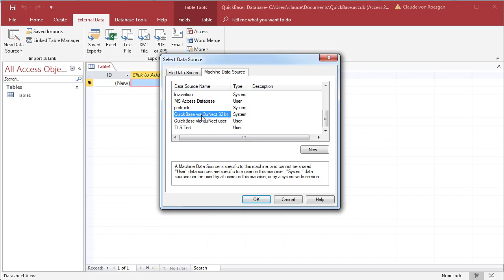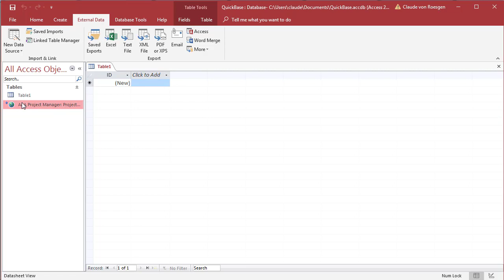Dynamically Linking Quick Base tables in MS Access Office 365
Use the power of MS Access Office 365 to manipulate and report on your Quick Base data.